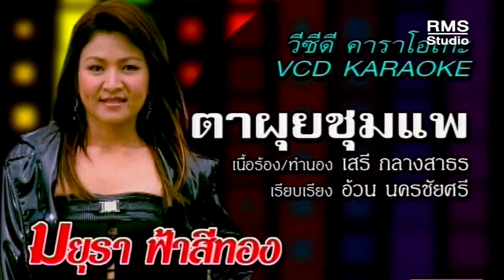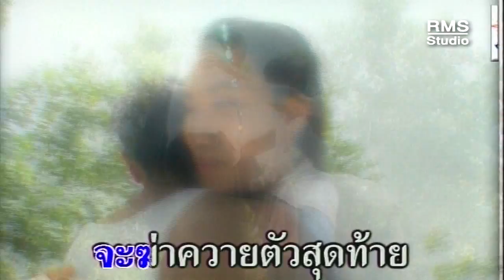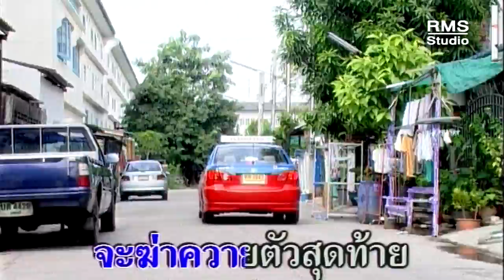ตาผุยชุมแพ - มยุรา ฟ้าสีทอง - อัลบั้มแหวกตลาด 2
"ประวัติ มยุรา ฟ้าสีทอง"
  บ้านเกิด บ้านโศกขามป้อม ตำบล ภูผาหมอก   อำเภอ กันทรลักษ์  จังหวัดศรีสะเกษ

  ปัจจุบันอาศัยอยู่ที่ บ้านใหม่ไทยพัฒนา ตำบล หนองตะเคียนบอน  อำเภอ วัฒนานคร จังหวัด สระแก้ว บิดาชื่ิอ นายสี  อินนา
มารดาชื่อ นางอุดร  อินนา
มีพี่น้อง3คน 1.มยุรา ฟ้าสีทอง เป็นบุตรคนโต
อาชีพ ทำการเกษตร  เคยรับราชการทหารพรานอยู่5ปี ของกองทัพภาคที่1 กรมทหารพรานที่12 จังหวัด สระแก้ว และได้ลาออกในเวลาต่อมา  โดยมีพี่ชายชักชวนออกมาร้องเพลงตามร้านอาหารเพื่อชีวิตและได้มีโอกาสได้รู้จัก เฮียเฮง ปากน้ำ (ทรงพล อักสรางไชย) ชักชวนเข้าสู้วงการทำอัลบั้มชุด

แรกกับษริษัทไรท์ มิวสิค (ออนป้า)ในขณะนั้นออกอัลบั้มมาทั้งหมด4ชุด และก็หมดสัญญากับไรท์ มิวสิค และได้มีโอกาสมารู้จักกับคุณ แอม บ๊อคซิ่งซาว  แนะนำให้เข้าบริษัท บ๊อคซิ่งซาว และได้ออกอัลบั้มกับบ๊อคซิ่งซาวด์ 5 ชุด และแจ้งเกิดในอัลบั้ม สาวบางโพ 'รักแบบซิ่ง' ยายแล่ม เป็นต้น โดยการ

แต่งจาก อาจารณ์ ทวีทรัพย์  จีบสุวรรณ และท่านอาจารณ์ สุชาติ เทียนทอง
ปัจจุบัน หมดสัญญากับบริษัท บ๊อคซิ่งซาวเรียบร้อยแล้ว
และในปัจจุบันรับงานเอง ท่านเจ้าภาพ ท่านใดสนใจจะติดต่อ มยุรา ฟ้าสีทอง และทีมงานไปแสดงตามที่ต่างๆติดต่อได้ที่ หมายเลขโทรศัพท์ 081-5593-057หรือ
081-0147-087. ยินดีรับใช้ทุกสถานที่
ด้วยราคาเป็นกันเองค่ะ
        มยุรา ฟ้าสีทอง ยินดีรับใช้ทุกๆท่านขอบคุณค่ะ